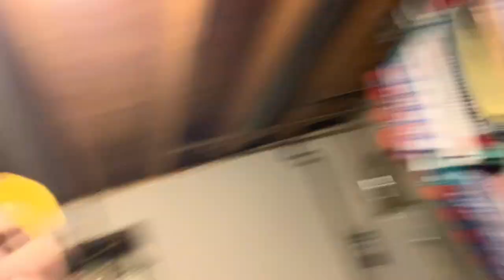The Barkage's Road to Maltese Part 4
Back again with another road to maltese session! I feel like I'm slowly, but surely making progress each time I train this. All I gotta do is straighten out my body line and it's mine!!!